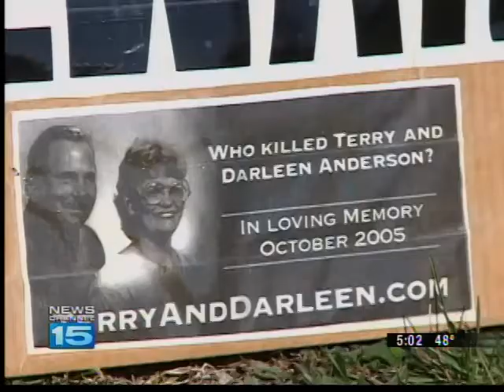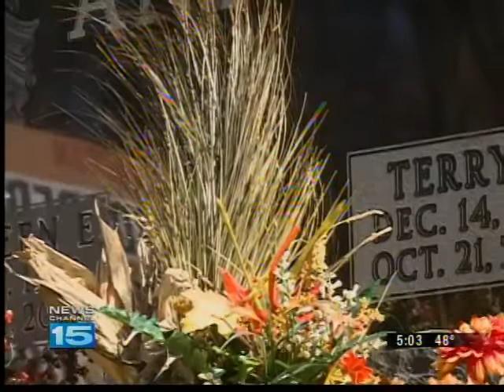Police announce person of interest in cold case